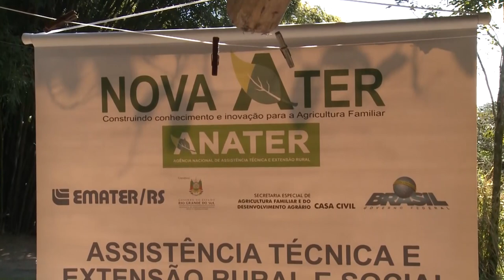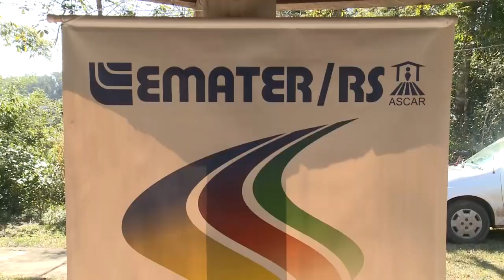Panorama | TVE - Boletim 13:45 - 22/08/19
Semana estadual da pessoa com deficiência tem programação até 29 de agosto
Vacinação contra o sarampo é intensificada
TV CACHOEIRA: 29 famílias de pescadores participam de projeto piloto da Emater